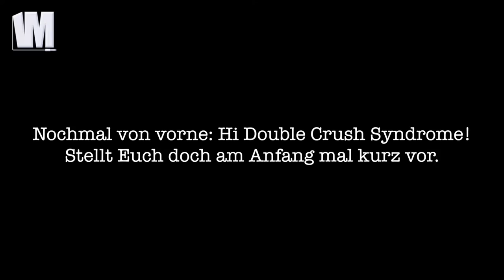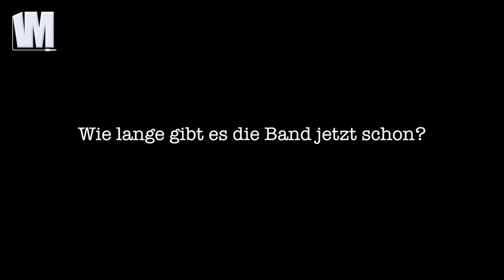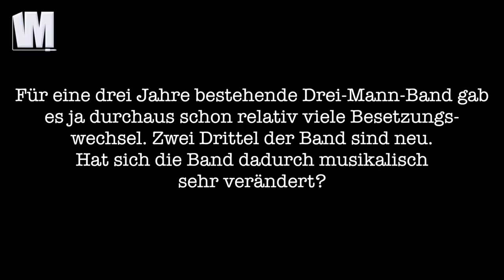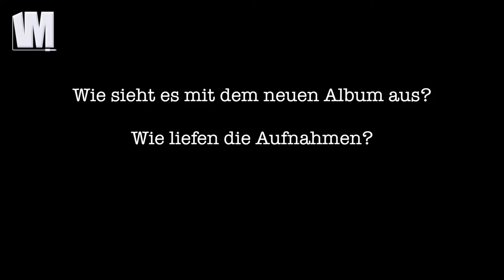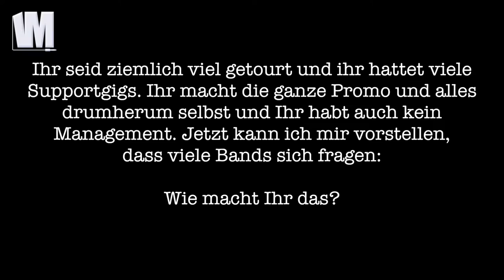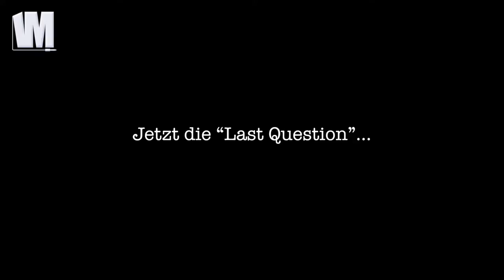Double Crush Syndrome - Interview 2016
Das Interview haben wir geführt noch bevor Double Crush Syndrome einen Label-Deal abgeschlossen haben. Aber schon zu dem Zeitpunkt waren sie sich sicher, dass es jetzt dann wirklich was wird mit dem Album ;)